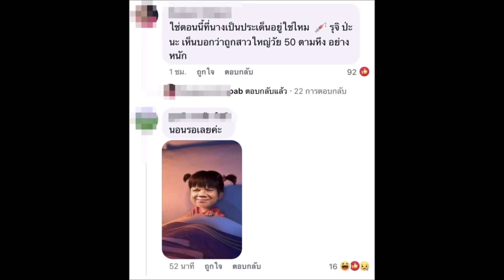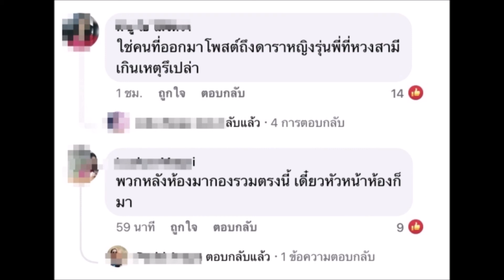“เข็ม รุจิรา” โผล่เคลียร์ หลังถูกโยง ดารา ร ถูกพ่นสีด่า